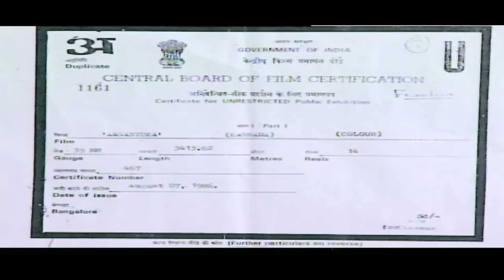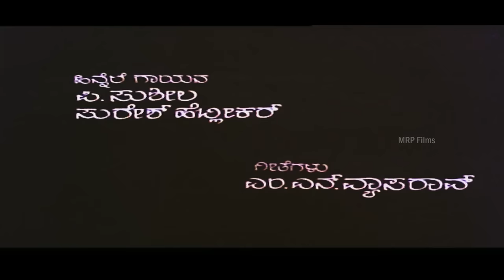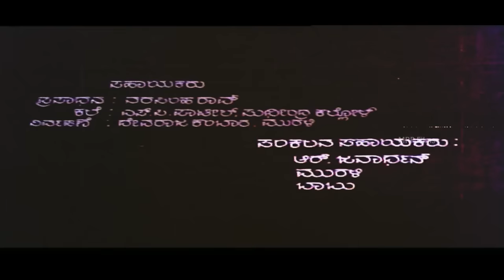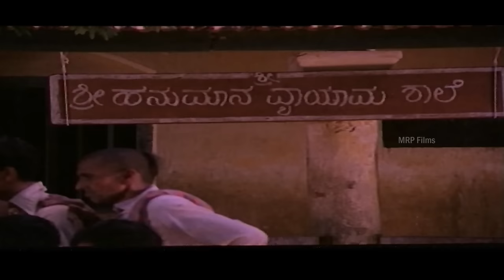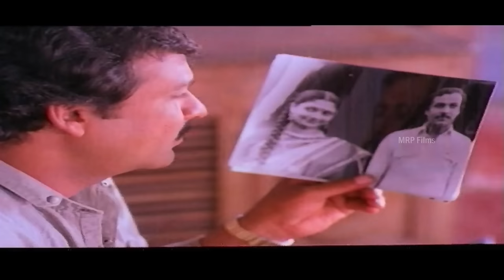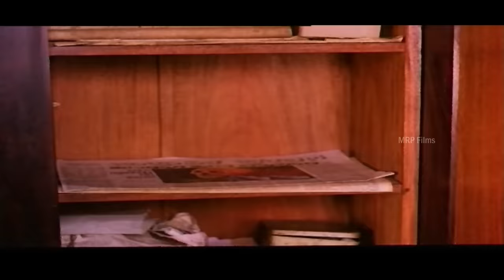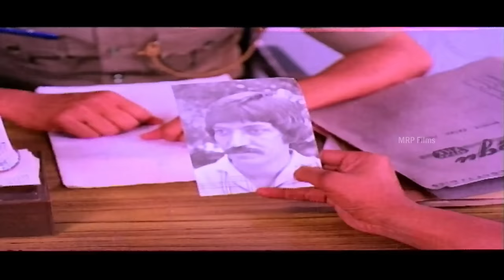Aaganthuka –Suresh Heblikar, Vanitha Vasu, Devaraj, Seetharam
Aganthuka 1987 Kannada movie ; Crew: Suresh Heblikar, Suresh Heblikar, Vanitha Vasu, Devaraj, Upasane Seetharam, Aravinda, Sudheendra, Veeranna Kurli,

Dr Anand practices medicine at a village where he meets and falls in love with deaf and mute Suma. The entry of his college friend Chandru, who is now a killer, wreaks havoc in their lives.

Director : Suresh Hablikar
Banner : Anubhava Films Pvt Ltd
Producer : Anubhava Films Pvt Ltd
Story : A Balakrishna
Screenplay : A Balakrishna
Dialogue : A Balakrishna
Lyrics : M N Vyasa Rao
Cinematography : Rajan
Editor : A Subramanyam